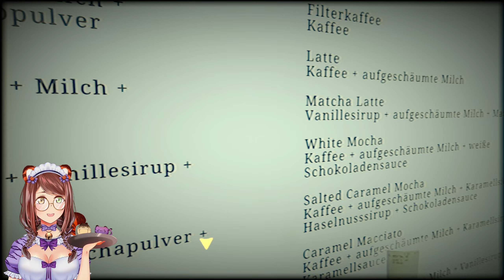The Closing Shift ☕: Kein Hemd, keine Schuhe, extra Service! #3 [Let's Play]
Eine Frau, ein Stalker und sehr viele nervige Kunden...
Was zum Teufel ist ein Dark Mocha Chip Chillapucino und wo ist Senpais Moustache...? Fragen denen ich mich stellen werde, nachdem ich der Pseudo-Yakuza entkommen bin!

Titel: The Closing Shift
Genre: Survival-Horror, Horror
Entwickler: Chilla's Art
Publisher: Chilla's Art
Veröffentlichung: 19. März 2022